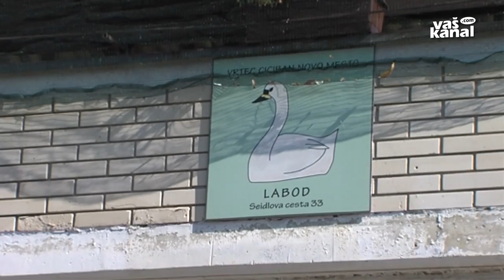Iščejo zasebnega partnerja za energetske obnove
NOVO MESTO - Mestna občina Novo mesto je v sklepni fazi pridobivanja zasebnega partnerja na področju energetskega pogodbeništva, prek katerega bo energetsko obnovila javne objekte. Objavila je razpis za izbiro izvajalca, v kratkem pa pričakuje tudi državni razpis za pridobitev nepovratnih sredstev iz kohezijskih skladov, namenjenih občinam za energetske obnove stavb v javni lasti.